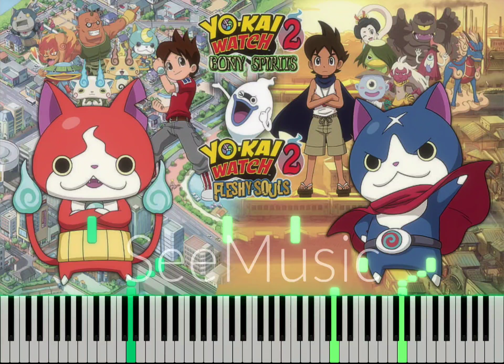Yo-kai Watch 2 - Noisy Situation (Piano Tutorial)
Listen to my music: @davrom127
Thank you for the visit!